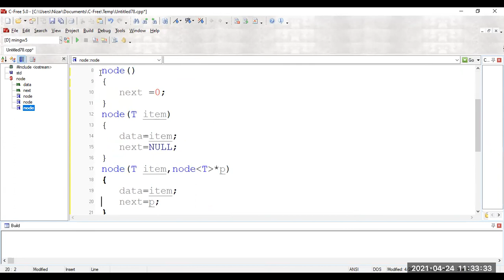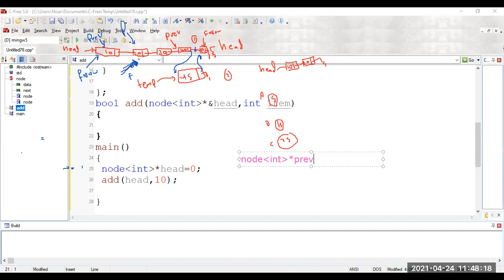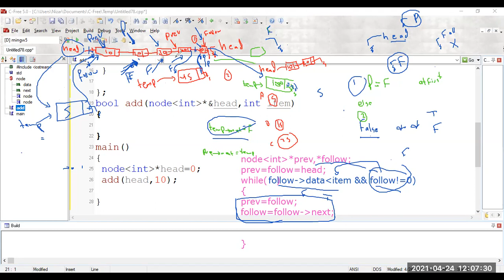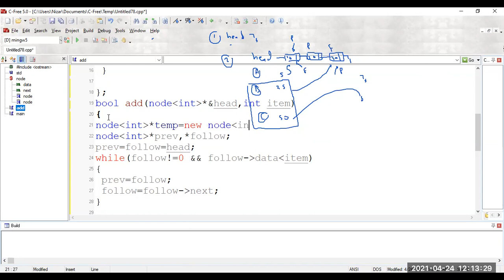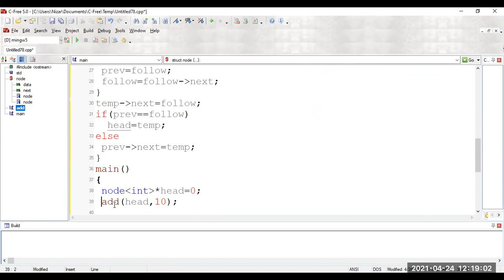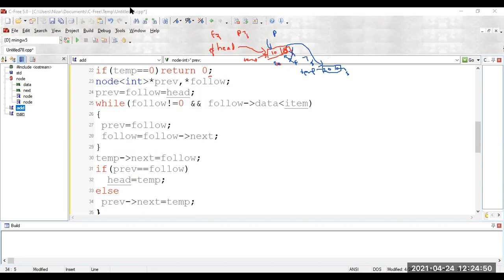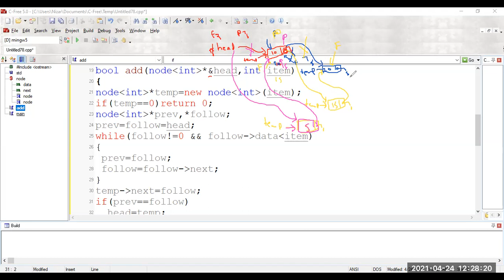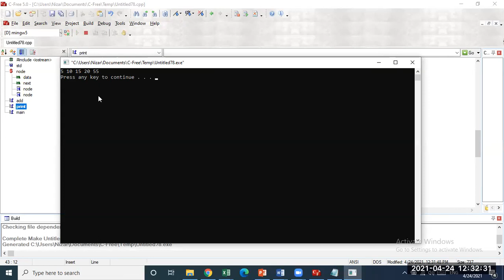هياكل البيانات محاضرة - 9 - Data Structures Lecture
محاضرة مسجلة لشرح مساق هياكل البيانات Data Structures
د. نزار شهاب